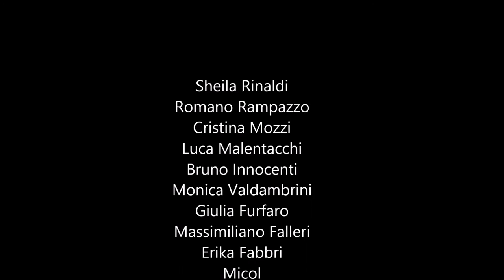baseline 18 7 15